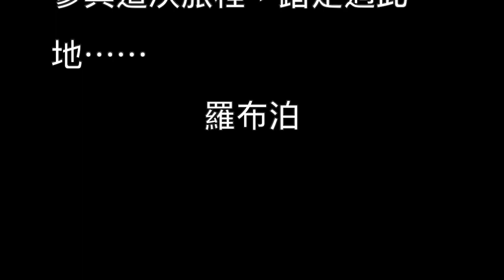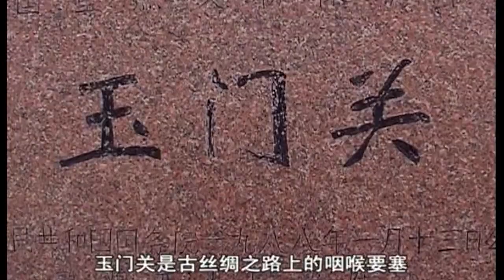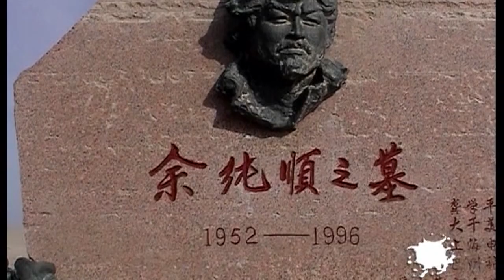穿越羅布泊 2003 Lop Nur